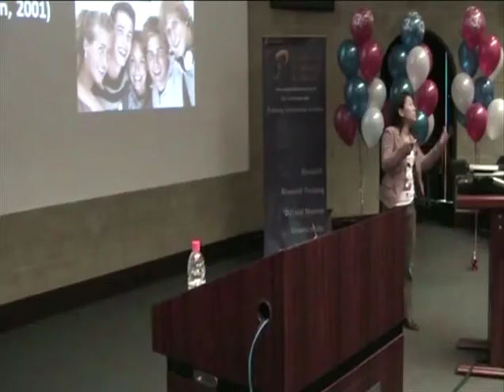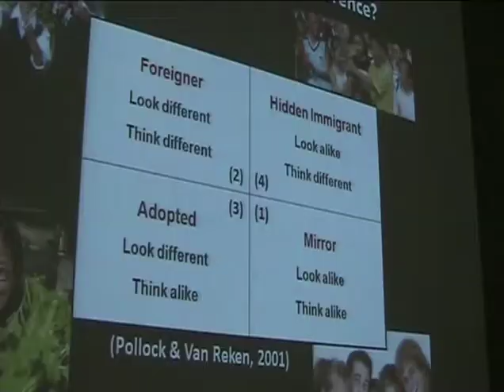Three Minute Thesis (3MT) Competition 2010 presentation by Danau Tanu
Hidden diversity: the internationally mobile upbringing of Third Culture Kids (TCKs)